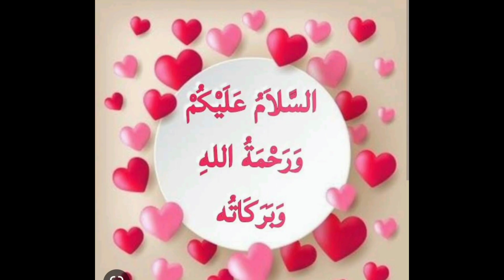Hazrat Musa a.s or Bibi Asiya|Kausar diary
Hazrat Musa a s or Bibi Asiya !!
reference book Tareky Aslam jelad one!